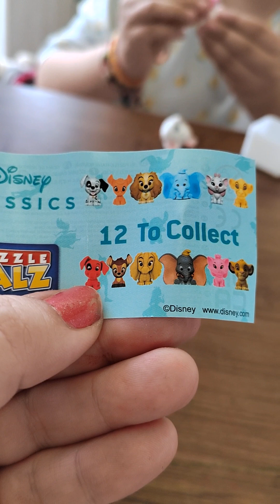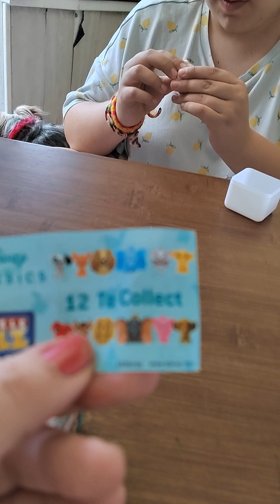umboxing gommes géantes 3d les animaux de Disney 😍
Aujourd'hui c est Ninon qui vous présente son ouverture de boîtes Disney les animaux.

On espère que ça vous plaise